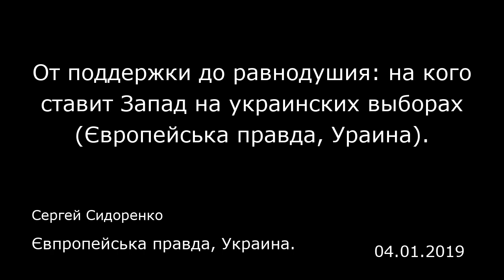От поддержки до равнодушия: на кого ставит Запад на украинских выборах (Європейська правда, Ураина).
Євпропейська правда, Украина.
Сергей Сидоренко
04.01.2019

Категорическое «нет»… «Скажите, а вы действительно думаете, что украинцам нужен наш совет, за кого голосовать? Я так не считаю», — сказал один из участников украинско-американских предвыборных дискуссий. Можно с уверенностью прогнозировать, что показательная нейтральность Штатов dсохранится и перед вторым туром. Это — сознательная позиция.  На нынешних выборах США действительно пытаются всячески избежать тех действий, которые можно было бы расценить как призыв голосовать за Петра Порошенко — или наоборот, против него. К слову, на украинских выборах американцы уже давно пытаются сохранять нейтральность, однако имидж «игрока в геополитику» от этого не ослабевает. От Вашингтона ждут того, что он делать и не планирует. Это вообще не удивительно, ведь история как мира, так и нашего региона знает достаточно случаев, когда США не скрывали своих симпатий в адрес того или иного кандидата или партии накануне выборов. А вот с Евросоюзом — обратная история.  Брюссельская ставка Брюссель традиционно критикуют за то, что он — в отличие от США — вообще не идет в геополитику. В Евросоюзе редко складывается единое мнение всех государств-членов, и даже когда складывается — там пытаются избежать любых подозрений в том, что ЕС играет на стороне того или иного кандидата, и ограничиваются знаменитой «озабоченностью». Отдельные государства, такие как Германия или Франция, играют в геополитику, но сам ЕС — нет.  И это касается не только Украины, а всего мира. Яркий пример — революционная Венесуэла. ...